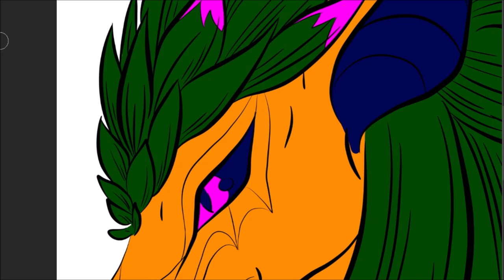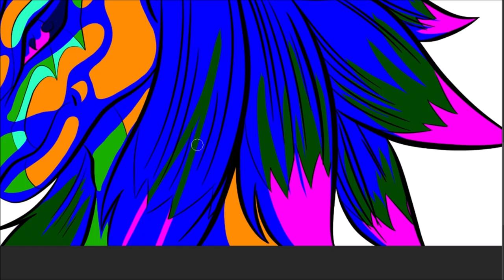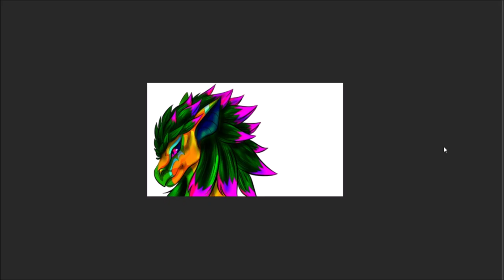gomera: speedpaint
Wow i managed to upload another video in one week!!